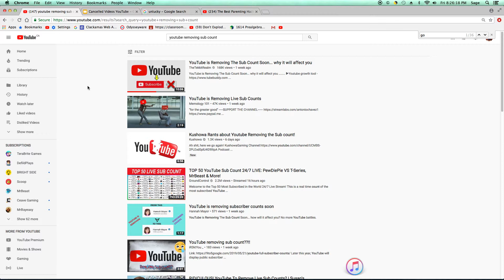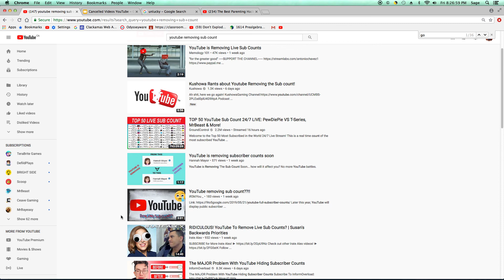I am quitting YouTube soon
Why is Youtube removing sub count soon?